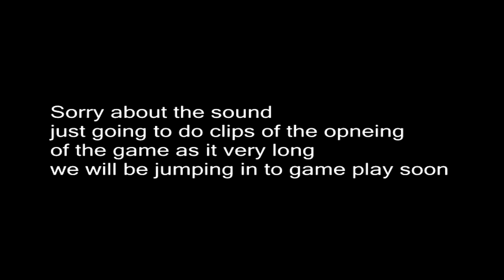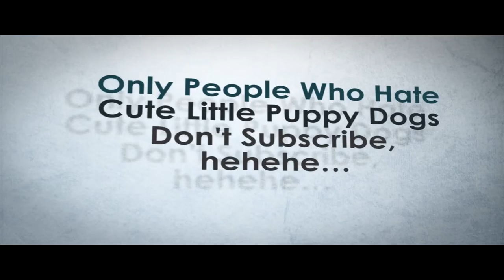Let's play Portal 2 stories mel part one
Hello there YouTube so I found this mod for portal 2 it fab and free get it

translations) provided for free on the website

2. Buzz Creator Outro Video Clip
3. Socializer Outro Video Clip
4. Backlink Builder Outro Video Clip
5. View Booster Outro Video Clip
6. Money Maker Outro Video Clip

commercial uses.

displayed.